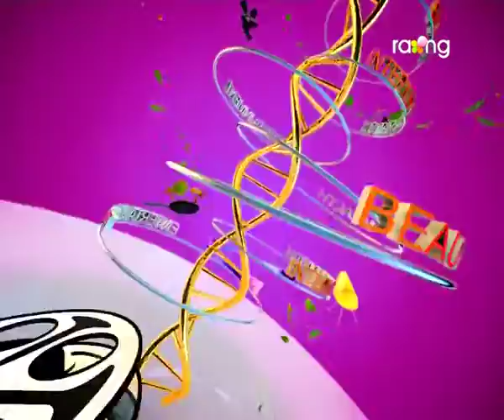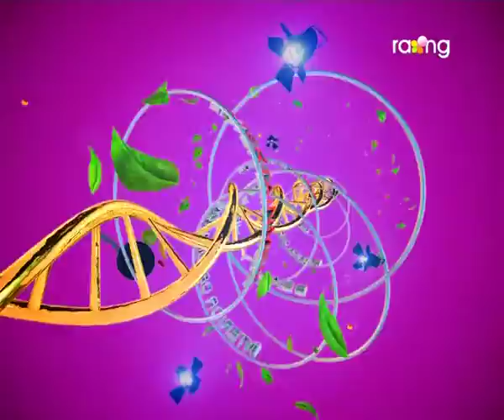Madhurima | 30th Jan | Acharjya Pankaj Pathak | Full Episode 2017